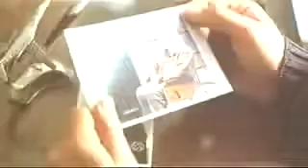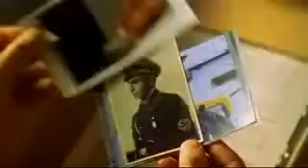Hod po vodi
Ejal je član Mosada zadužen za eliminaciju neprijatelja. Po povratku iz poslednje misije saznaje da mu je supruga počinila samoubistvo i da je povučen s rada na terenu dok ne prođe psihološku procenu. Za to vreme dobija manji zadatak zbližavanja s unucima ostarelog nacističkog zločinca da bi se saznala njegova trenutna lokacija. S vremenom Ejal razvija prijateljski odnos s Akselom i njegovom sestrom Pijom, i počne dovoditi u pitanje svoje vrednosti i posao...